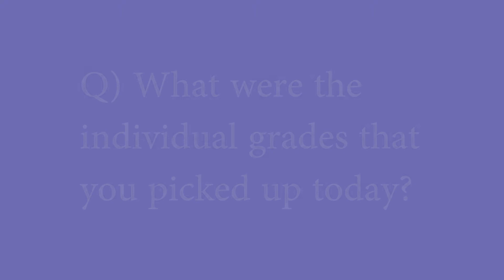A-level results day at South Thames College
FE Week visits South Thames College to get the reation from students on A-level results day.